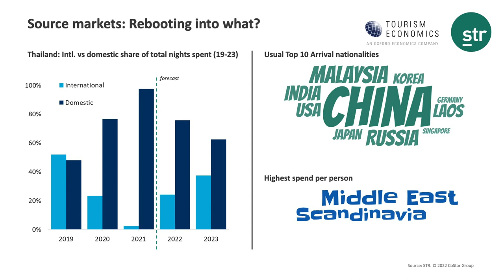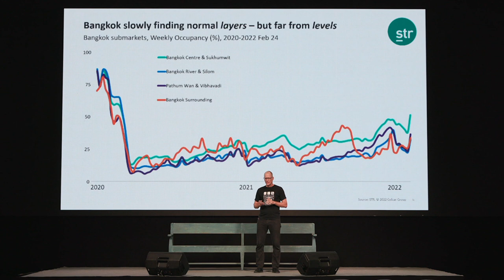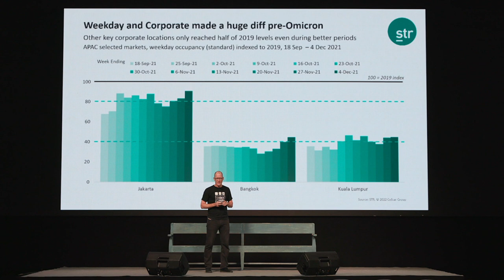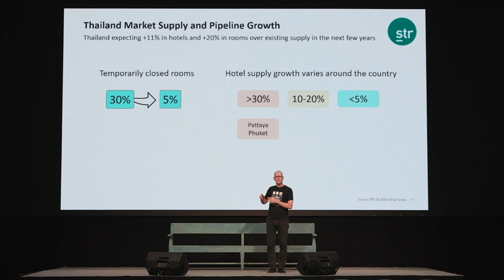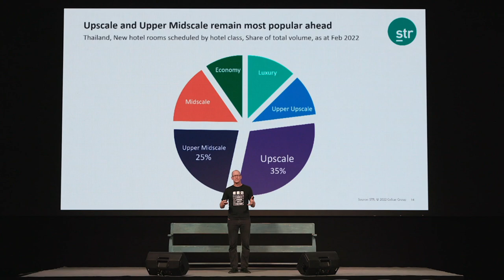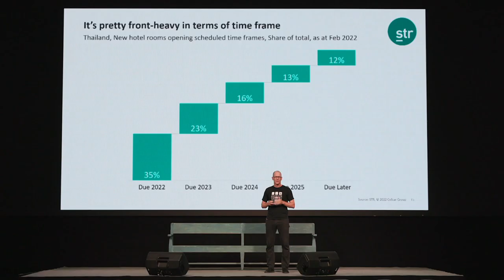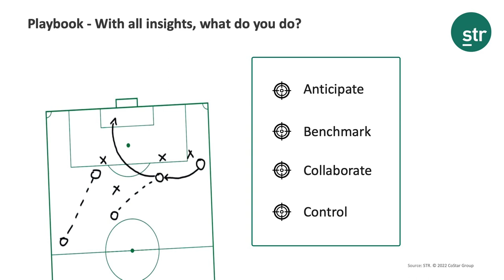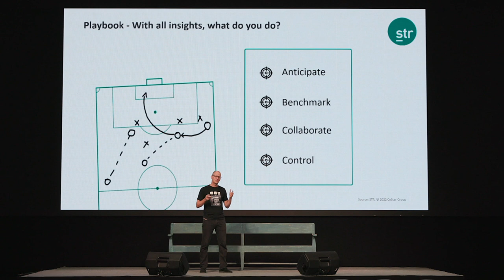Thailand Hotel Performance Update and Outlook - TTF2022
Here is a special pre-event hotel data presention by Jesper Palmqvist of STR at the Thailand Tourism Forum 2022. TTF2022 was an 'in person' event and part of an ongoing series, with this being the 11th year. together with our tourism industry partners.